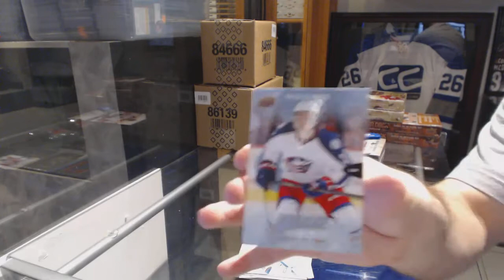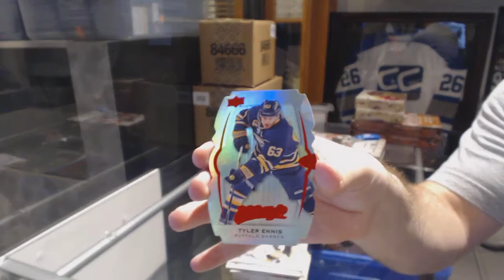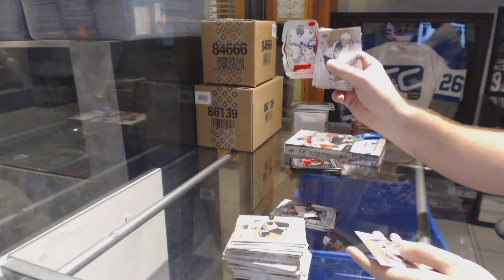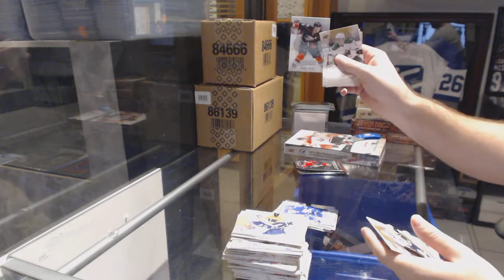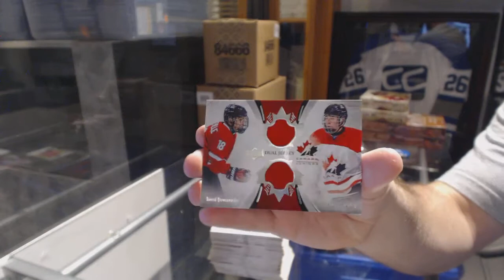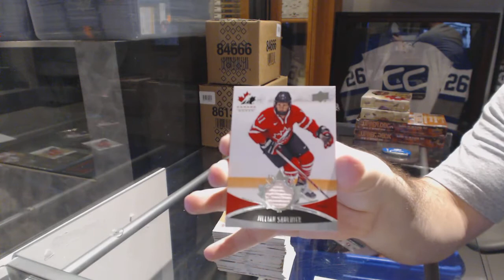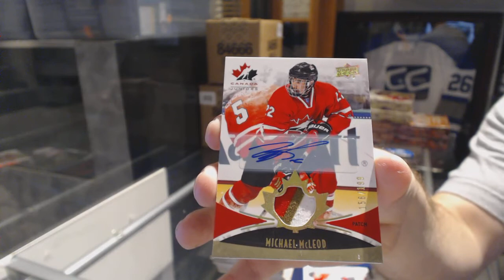16-17 UD MVP & 16-17 UD Team Canada WJ Hockey Box Break - C&C GB #6641